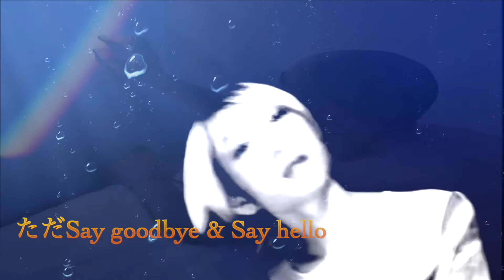Say Goodbye & Say Hello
今回、オンラインサロンで参加してる『電脳音楽塾』で行われたCD制作企画、『GROWING』に参加し、作曲活動を行いました。
hide with spread beaverの楽曲で有名なINAさんの監修のもと、とても貴重な体験をすることができました。
今回、作った曲に自分でPVを付けましたので、ぜひ観ていってください( ＾∀＾)